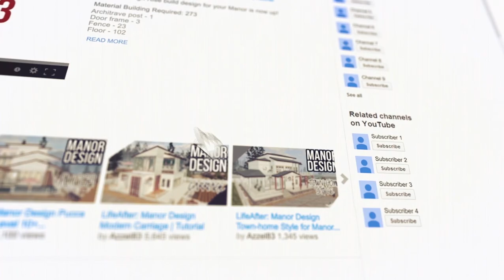LifeAfter: Manor Design NO FORMULA BUILD - Double Foundation Villa Town House | Tutorial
Simplicity is the glory of expression.

NO FORMULA BUILD for Double Foundation is here!
Featuring 3 bedroom, 2 living room, 1 terrace, 1 backyard, 2 balcony, 3 comfort room, 1, rooftop, 1 outdoor parasol and a wide overview that makes your home standout! even with no formula structures.

Start of Building: 3:27

Curved floor - 4
Fence - 31
Floor - 225
High wall - 119
Inner corner 3 - 14
Outer corner 3 - 19
Post - 14
Posted fence - 2
Straight stairs - 1
Straight ladder - 1
Window B - 6
Window A - 8

If you're having hard time in designing manor you can
Add or Reach me through:
🔥Add me on Discord: #0003 Azzel83

Links:
High Rise Manor Designs:

Since selling of BLUEPRINT for Double foundation are still unavailable, I cannot sell/draw a blueprint to sell it on a Trade City. Kindly wait for future updates.

Watch this video and set the playback speed to 0.5x then follow what exactly I am doing.